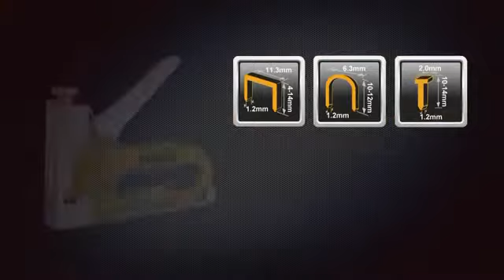كابسة يدوية 3في1 انجيكو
يوجد توصيل الى جميع محافظات العراق🚕🚕
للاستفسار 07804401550